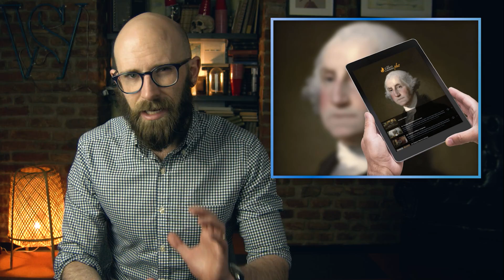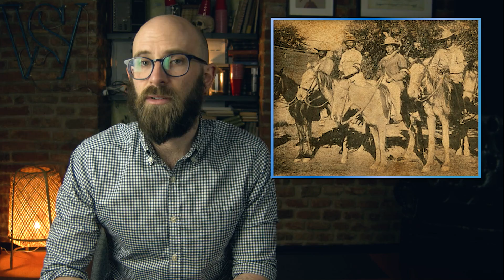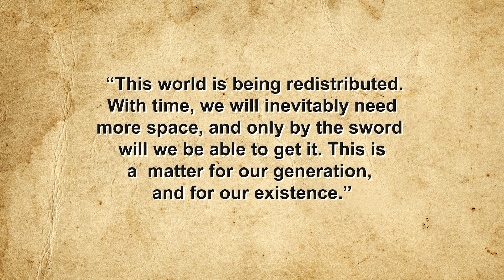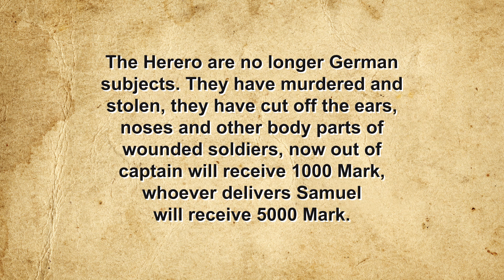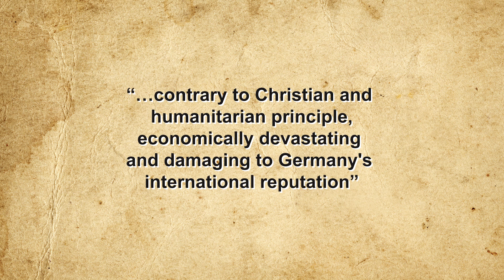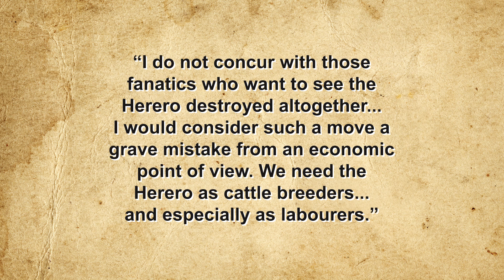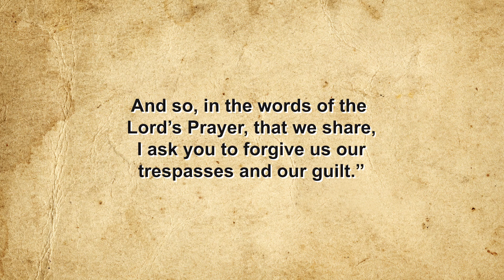Germany's Forgotten Genocide: The Early Atrocity that Provided a Blueprint For the Nazis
German Minister Says Sorry for Genocide in Namibia, The Guardian, August 16, 2004,

German Official Says Namibia Herero Killings were ‘Genocide’ and Part of ‘Race War,’ International Business Times, September 7, 2015,

Silvester, Jeremy & Gewald, Jan-Bart, Words Cannot be Found: German Colonial Rule in Namibia, Brill, Boston, 2003,

Bartlett, Duncan, German Bank Accused of Genocide, BBC News, September 25, 2001,